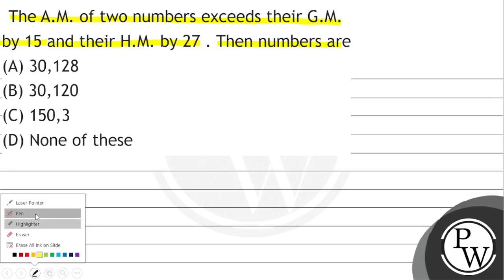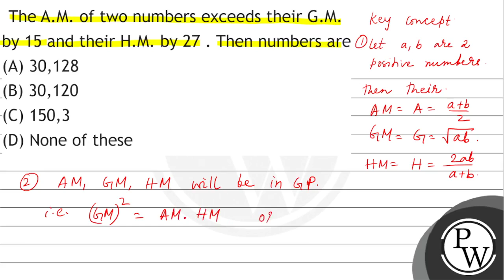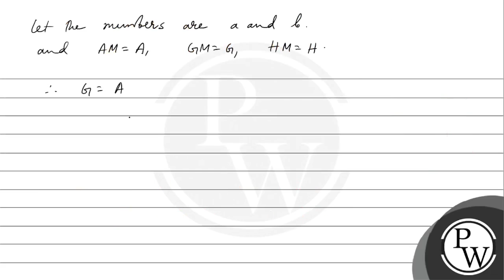The A.M. of two numbers exceeds their G.M. by 15 and their H.M. by 27 . Then numbers are (A) 30,...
The A.M. of two numbers exceeds their G.M. by 15 and their H.M. by 27 . Then numbers are
(A) 30,128
(B) 30,120